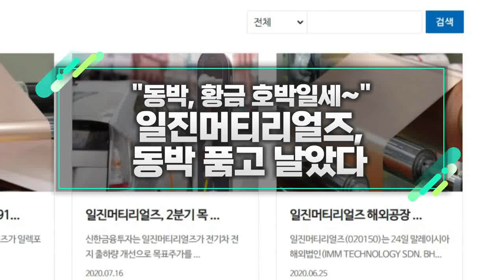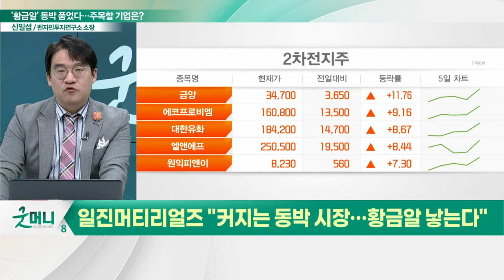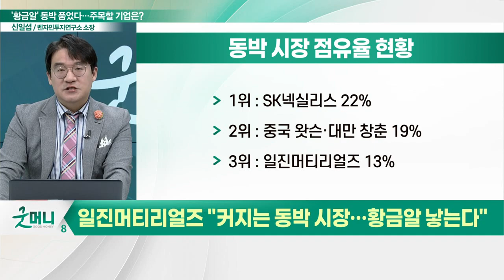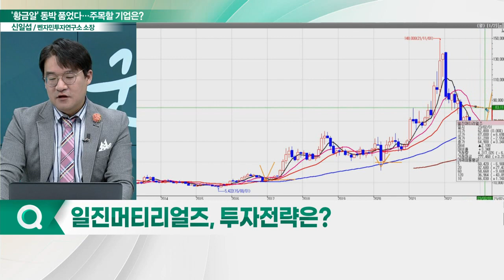일진머티리얼즈(020150), 동박 품고 날았다... "동박, 황금 호박일세~"_신소장의 시그널 (20230222)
일진머티리얼즈(020150) "커지는 동박 시장… 황금알 낳는다"
- 성장성 높은 동박 업계… 높은 진입장벽
- 생산능력 국내 2만톤·말레이시아 4만톤 수준
- 스페인 5만톤 규모 동박 공장 건설 계획